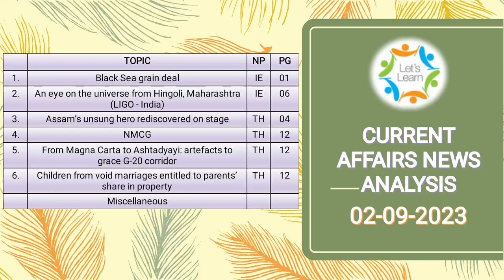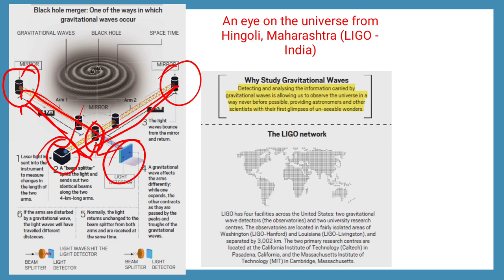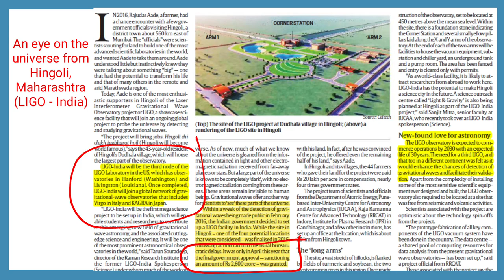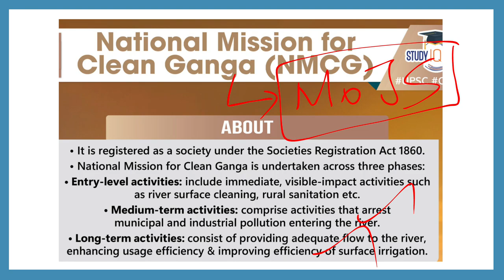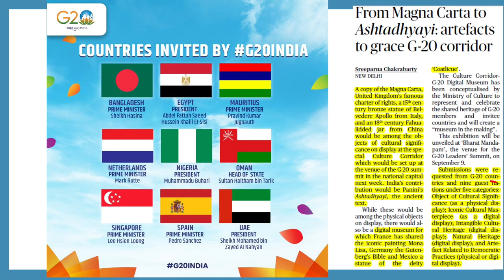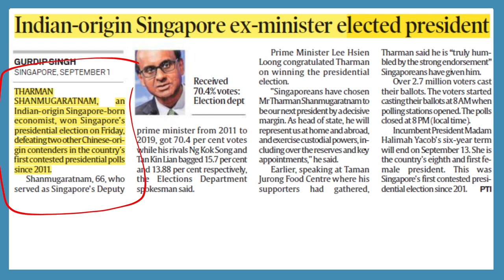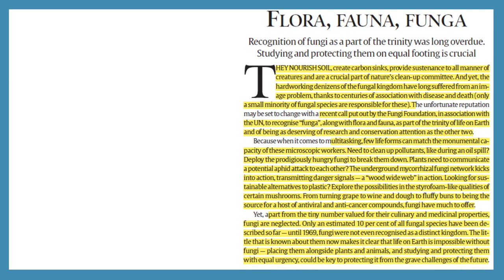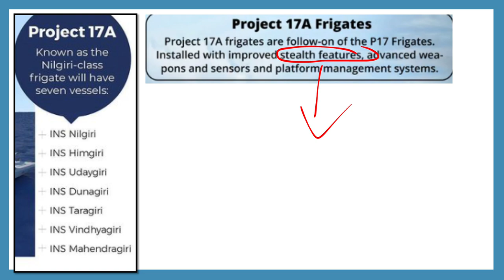02-09-2023 CURRENT AFFAIRS NEWS ANALYSIS - தமிழில்..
Legislations and Schemes - Episode 1